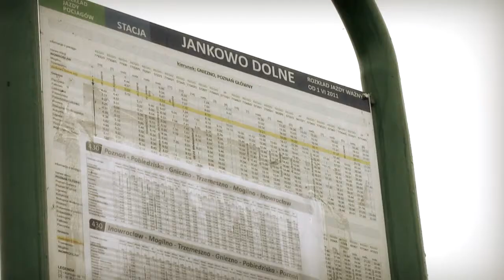Moja Zabawka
Pan Leon ma prawie dziewięćdziesiąt lat. Od kilkudziesięciu jest całkowicie oddany swojej pasji. Niestety ma coraz mniej sił i zmuszony jest do częściowej rezygnacji z dotychczasowego trybu życia...

Wystąpił: Pan Leon Sobkowiak
Zdjęcia i montaż: Tomasz Góralczyk, Mariusz Bukowski
Muzyka: Maciej Braciszewski (Roland Polska)